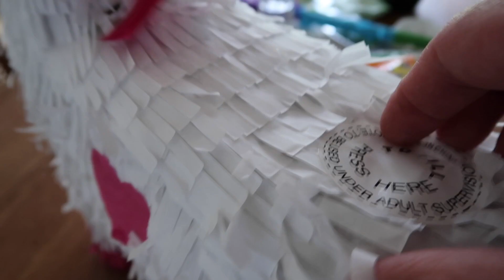ICH BIN TRAURIG, und warum eigentlich die Einhorn Pinata? Bekomme ich noch einen EBall? DHDL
HI LEUTE, ICH BIN AKTUELL WIEDER SELBST IN DER GRÜNDUNGSPHASE, DESHALB MOMENTAN KEINE NEUEN VIDEOS - VIELLEICHT BALD VON MEINEM NEUEN BABY HUSTLE HARD MIT HEART ✌️ LIEBE GRÜßE, Bernd!

Ich bin traurig, weil der Deal bzw. die Fundingrunde eines Startups aus der Höhle der Löwen jetzt nachträglich doch noch geplatzt ist! Echt kacke! Und ich sage Euch warum eigentlich eine Einhorn Pinata?!

Hier habe ich die Einhörner bestellt und war sehr zufrieden ein anderer Anbieter war leider nicht gut, den Namen will ich hier nicht veröffentlichen, will ja niemanden dissen :) aber meld Dich gerne wenn ich weiterhelfen kann.

Meine Kamera

Habt Ihr Ideen welche Startups ich vorstellen soll, dann schreibt sie bitte auch in die Kommentare!